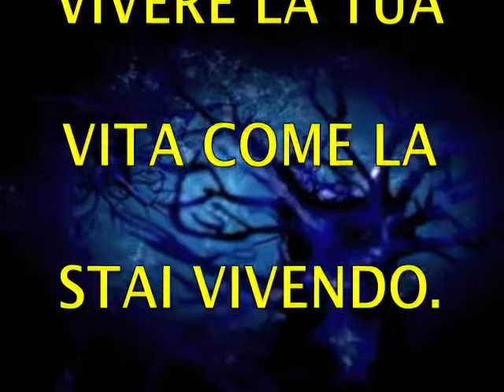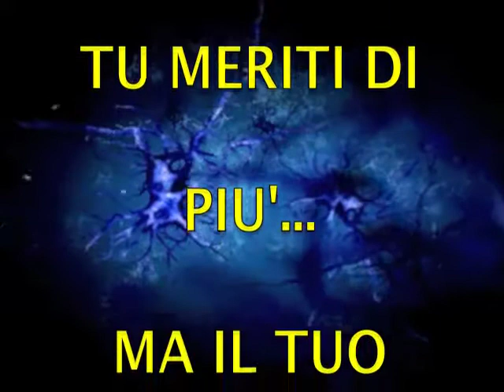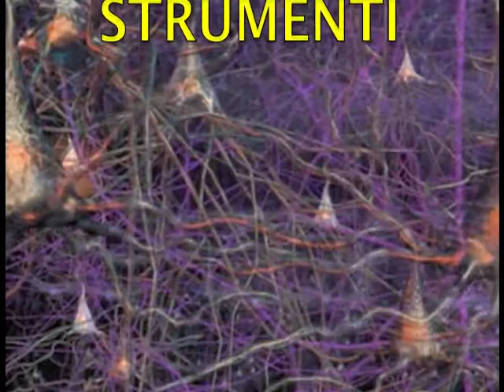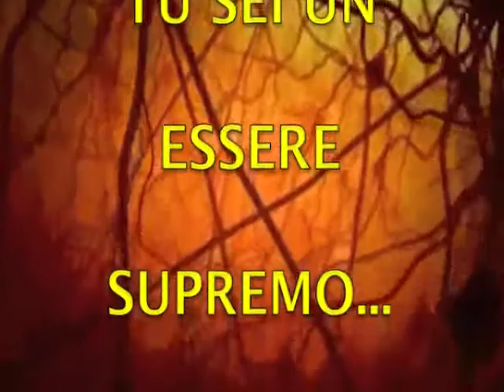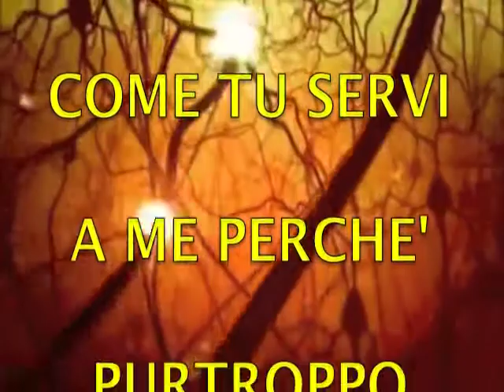ANIMA...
Buona Vita... Namasté...